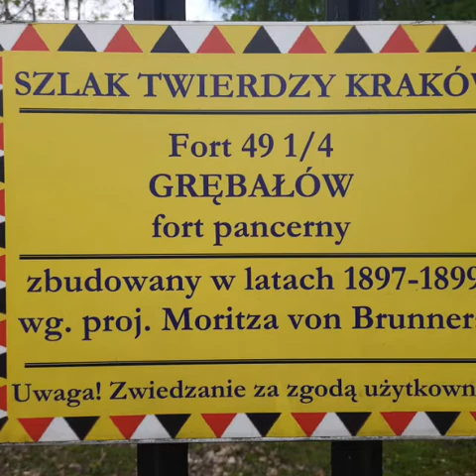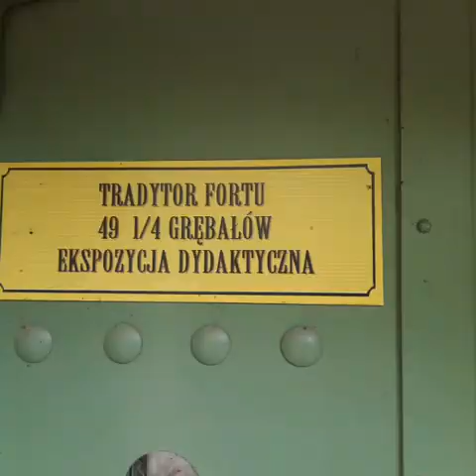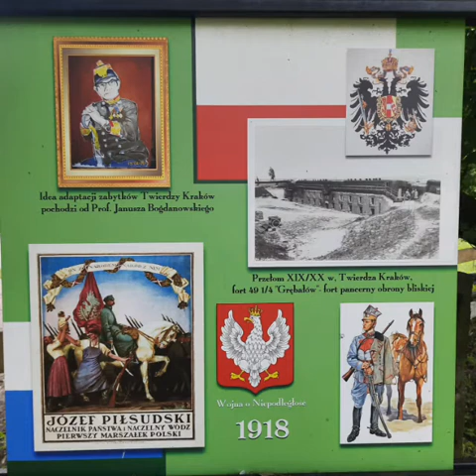Fort 49 1/4 Grębałów.Twierdza Kraków